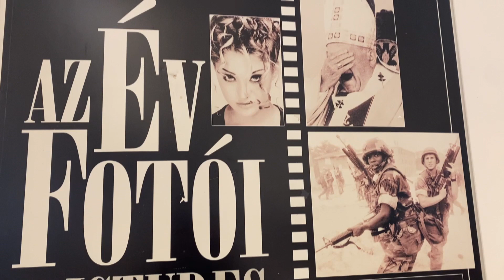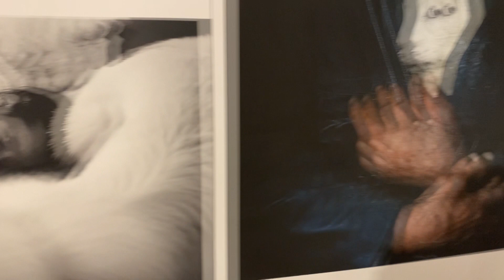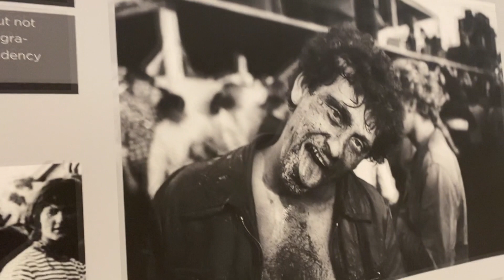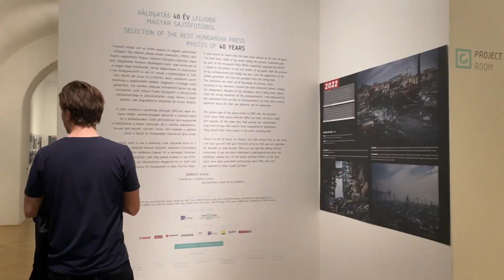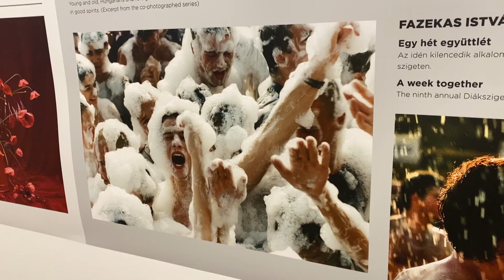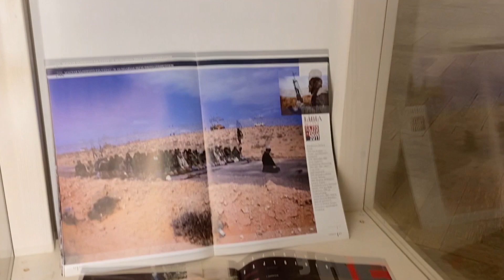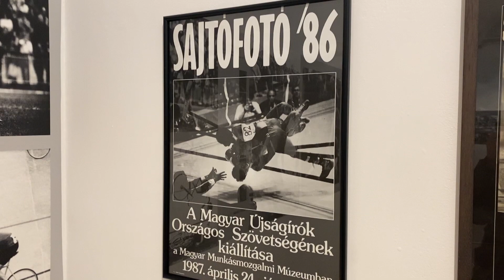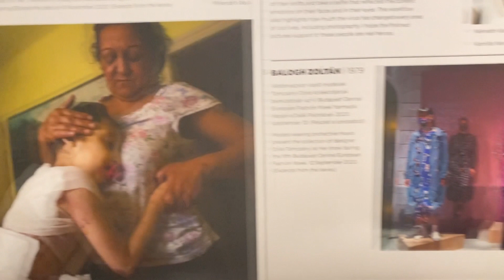Íme az elmúlt 40 év legjobb magyar sajtófotói